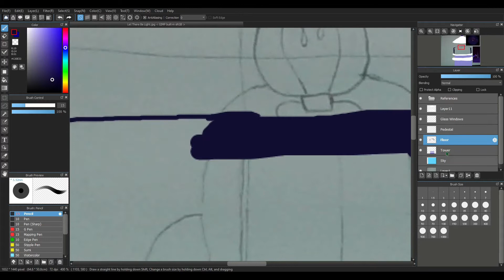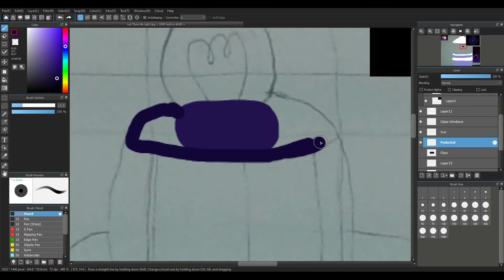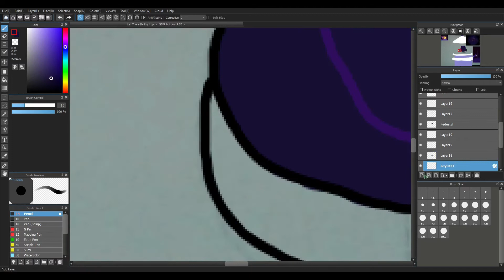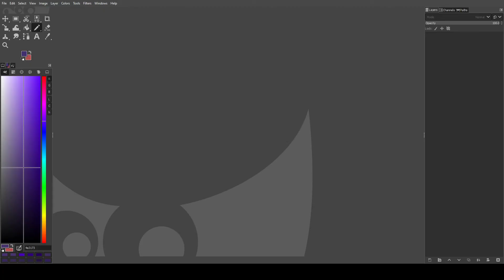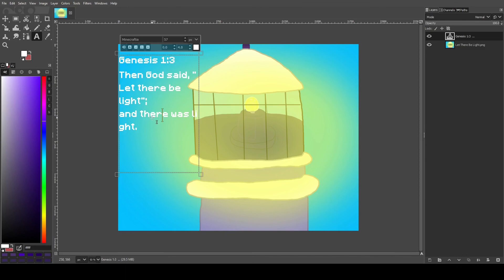TUBTO OneShot #9 (Finale) - Let There Be Light Timelapse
Genesis 1:3 Then God said, "Let there be light"; and there was light.

I guess it's a bit more self explanatory why I chose this Bible verse for the finale of this Speedpaint series, but it is because of the Player letting the light shine at the end of the game.
Welp, there ya have it, the last episode of this Timelapse series.